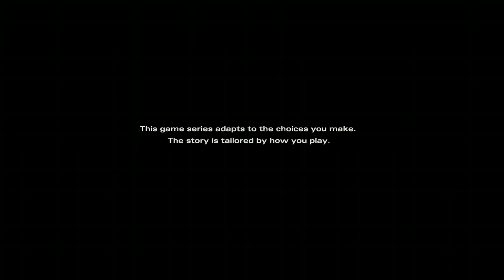The Walking Dead - Final Season - Episode 1 - Part 1 - "Done Running"